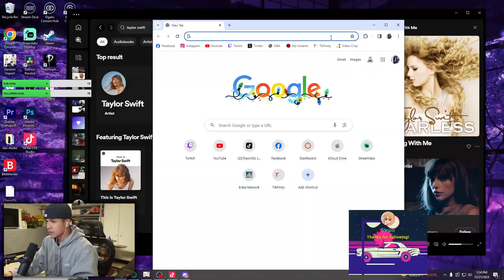You ever felt so bad for someone you spend your own money? 30K+ PRIMOS FOR NAVIA I Genshin Impact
I got destroyed but a viewer was happy so it's a win ;)
You ever felt so bad for someone you spend your own money? 30K+ PRIMOGEM SUMMONS FOR NAVIA I Genshin Impact
▼ EXPAND ME ▼

Edited by @TeeHyTV
Thumbnail by @ElmaxVoid